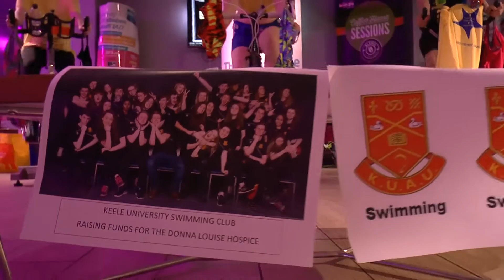24 Hour Team Cycle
Keele University Swimming club hosted a 24-hour team cycle and a cake sale to raise money for local charity, The Donna Louise Hospice. They raised £538 for the hospice and next, the swimming team takes on a mountain walk in April to continue the fundraising efforts!